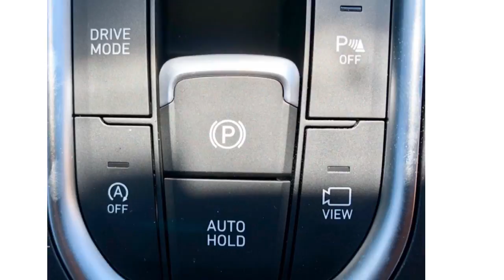2019 Santa Fe